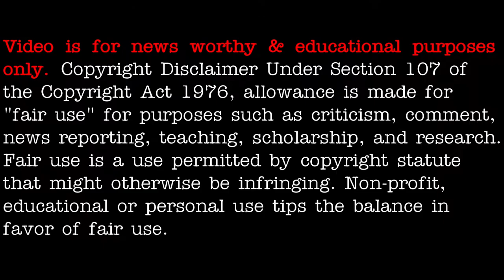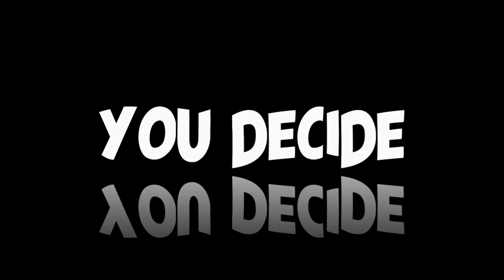"Grouping" of UFOs positioned near the moon May 24th 2021 - [05/25/2021]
3AM LOWDOWN DOES NOT CLAIM ANY RIGHTS OVER ANY OF THE GRAPHICS, IMAGES, VIDEOS, SONGS USED IN THIS VIDEO.

Source(s):
Can anyone explain what's going on, on the moon?
Crescent Moon | @Crescen21993055